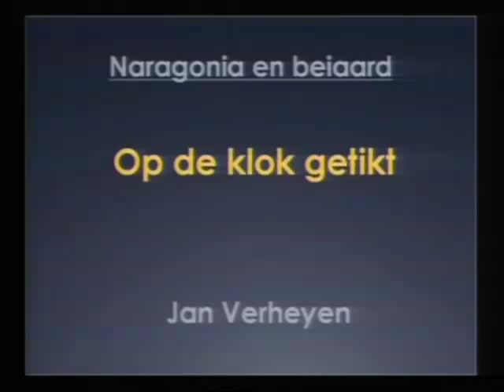Bells ball - folk on carillon - Op de klok getikt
Carilloneur Jan Verheyen and folkband Naragonia play together in the tower of the Sint-Quintinuskathedraal in Hasselt (august 2011)